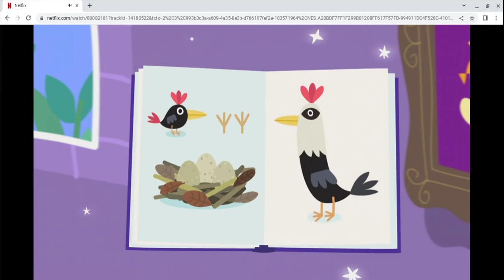June 4, 2023